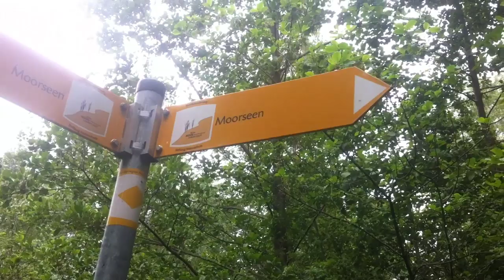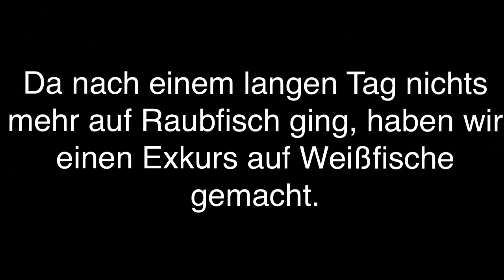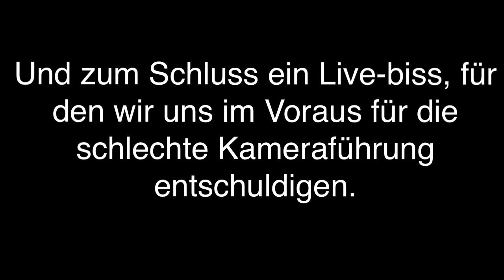Auf Hecht mit Kunstködern (HD)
In diesem Video haben wir ein Tag versucht Barsch, Zander und Hecht zu überlisten! Was dann am Ende rauskam seht ihr im Video :)

LG Eure Moorangler